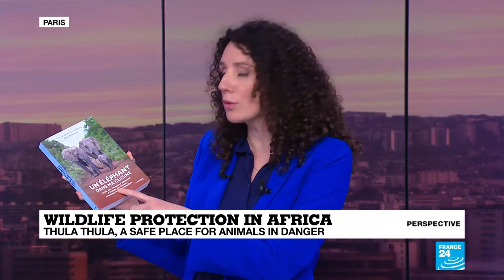'Elephants are the perfect model for society' THULA THULA WILDLIFE RESERVE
Interview of Francoise live on France 24 about her bestselling book "An Elephant In My Kitchen", conservation in Africa and Thula Thula!